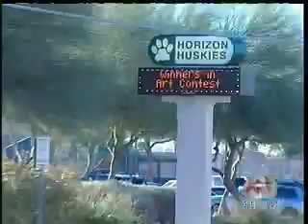Dr. Breus on Teens and Sleep Deprivation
Sleep doctor Michael Breus appears on the program Healthy Life, Channel 3 (Arizona) to talk about why teenagers are on a biologically different sleep schedule than adults, and how to identify if a teenager in your life isn't getting enough sleep.